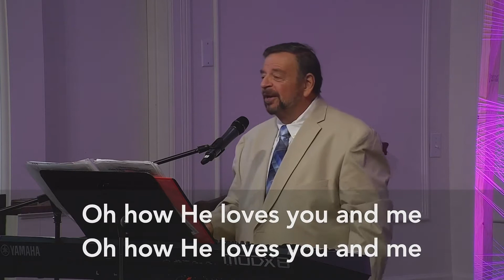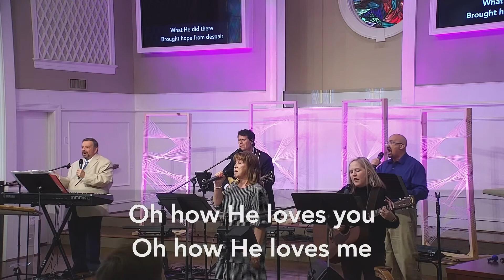Online Worship | 11:00 AM Sunday, July 03, 2022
Title: Jesus Encounters Disciples: Three Steps on a Disciples' Journey

We are converted by faith in Jesus
We are called to follow Jesus
We are commissioned to fulfill Jesus' mission

Three Applications:
Believe in Jesus and be converted
Follow Jesus by worshipping, learning, serving, and replicating
Fulfill Jesus' mission by giving your life to the work of the gospel